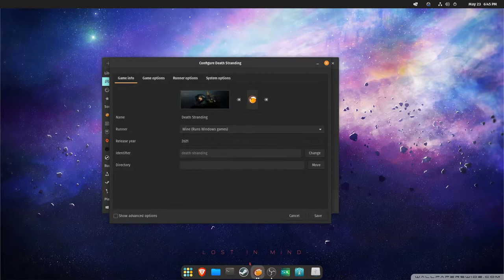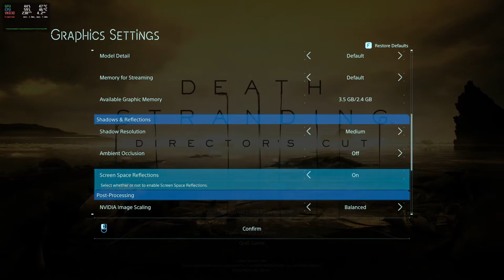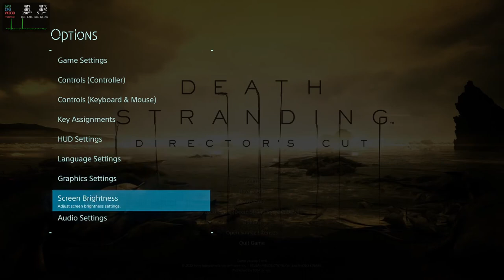Death Stranding | Linux | POP OS 22.04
This game runs ok in linux.

Specs:
CPU: INTEL i5 3550
GPU: MSI Nvidia GTX 1060 3 Gb
16 Gb RAM.